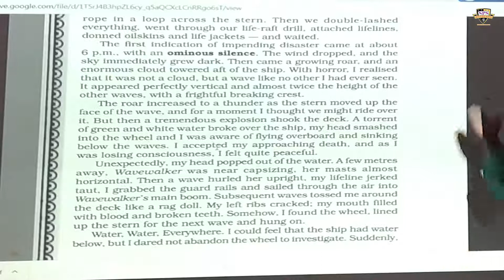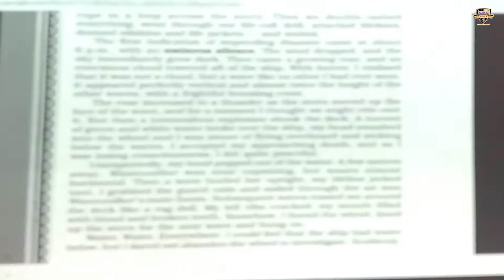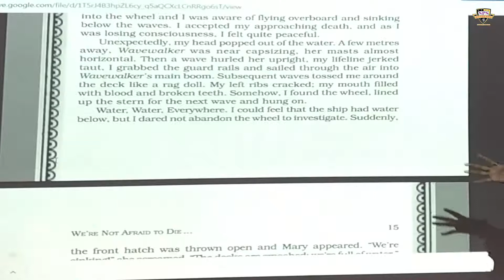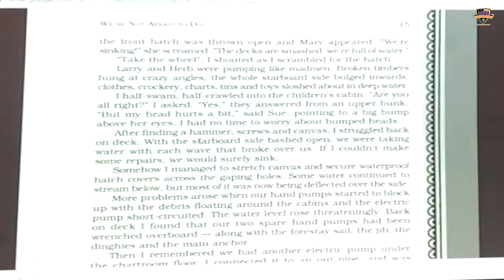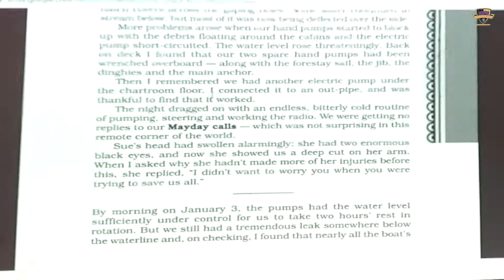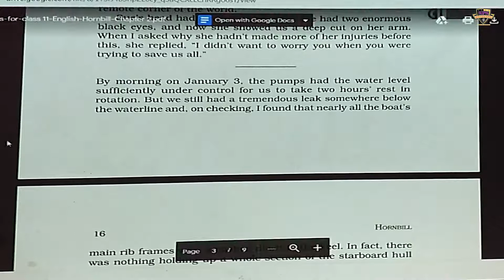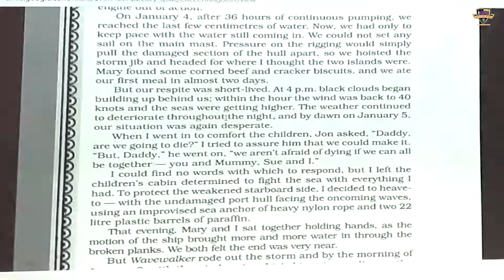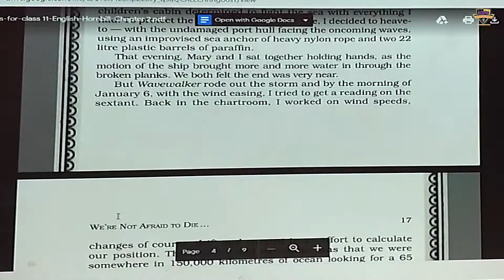SPS class 11th English (unit-2)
class 11th English (unit-2)